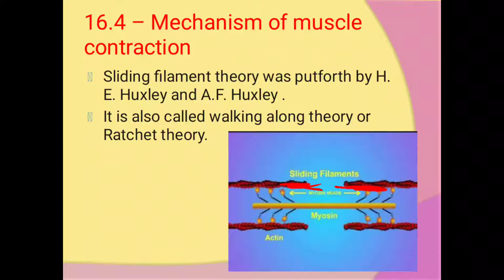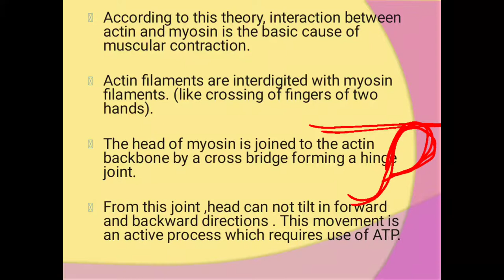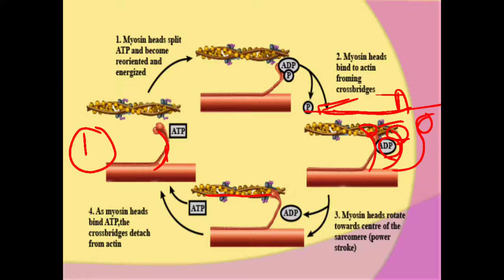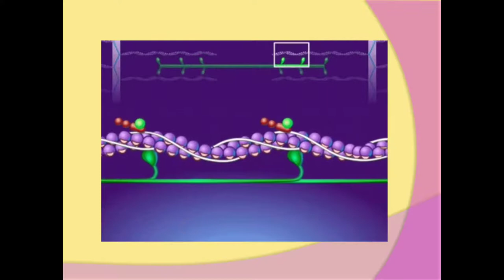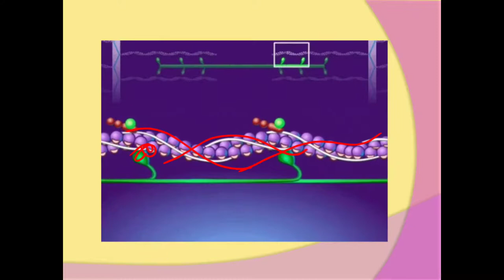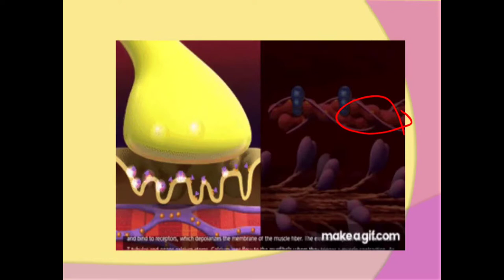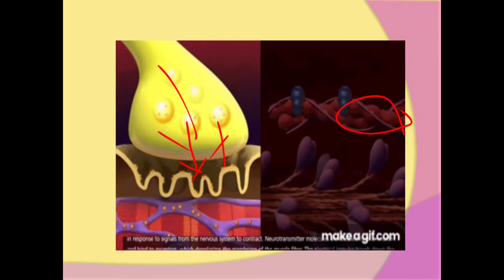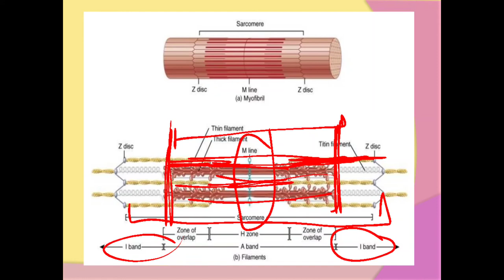Std- XI- Mechanism of muscle contraction- Chapter 16- Skeleton and Movements.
Each and every point is explained in detail with the help of diagram and videos.